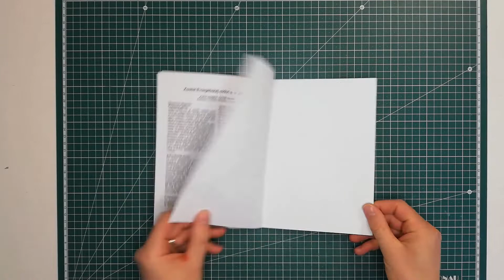Kostol Evanjelickej cirkvi a.v. - Baďan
Video náhled papírového modelu od vydavatele Vystřihovánky Tom.